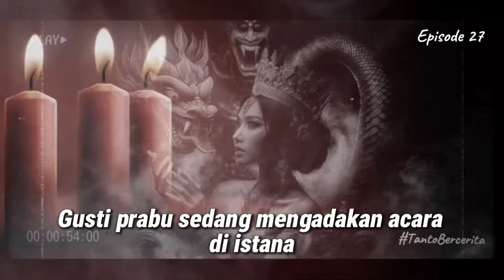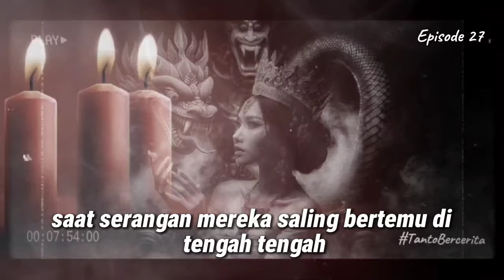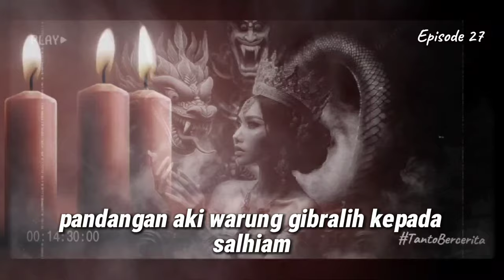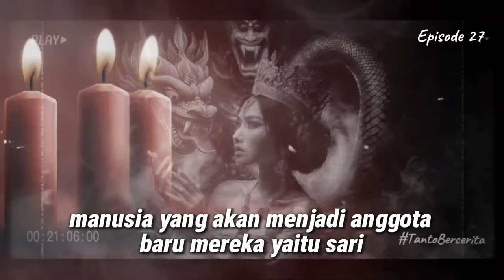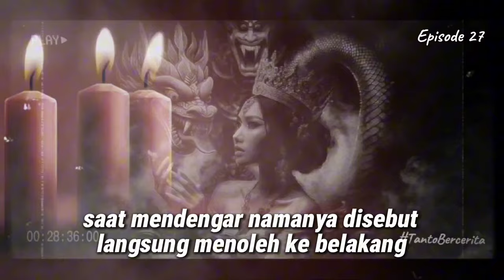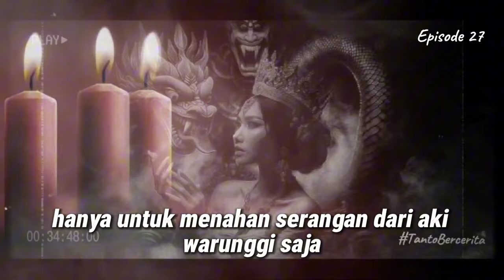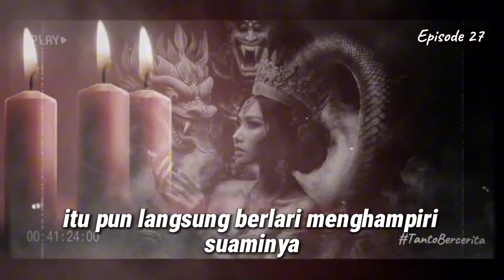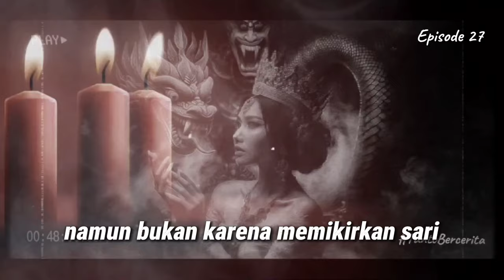KISAH MISTIS MENYERAMKAN‼️NGIPRI: PENGABDI SILUMAN ULAR - Eps. 27 PASRAH | CERITA HOROR